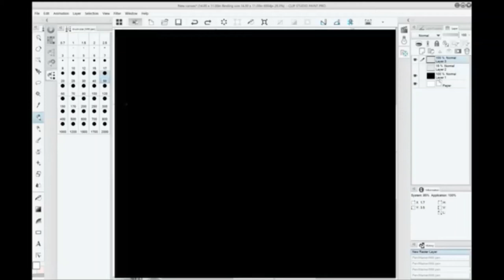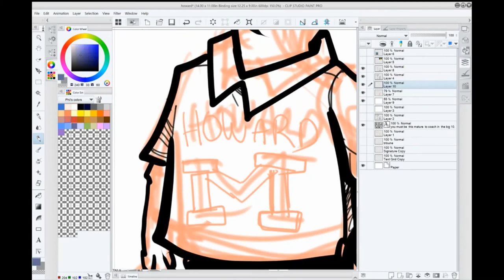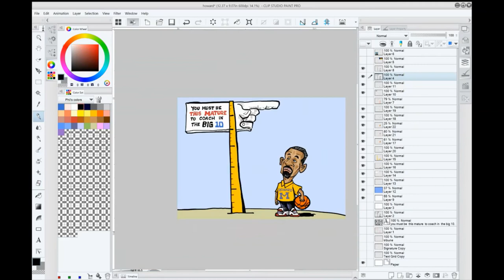Watch now: Phil Hands draws a cartoon about University of Michigan basketball coach Juwan Howard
Follow along as State Journal cartoonist Phil Hands draws a cartoon about University of Michigan basketball coach Juwan Howard instigating a brawl at the end of Sunday's Badgers basketball game.